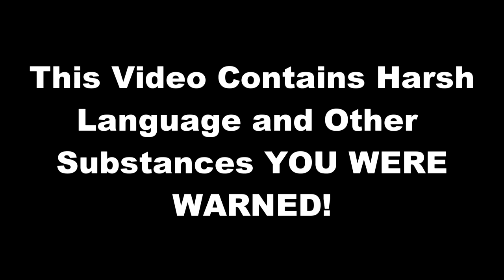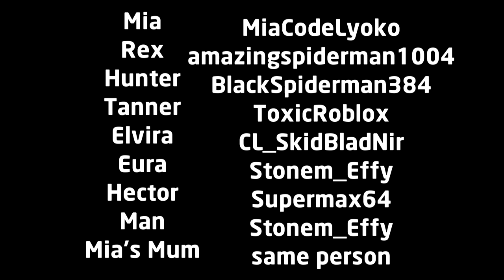|D.E| Skins Series 3 Episode 4 (Mia)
Mia's life is very complicated. To make all matters worse she's stuck in High school with a bunch of morons.

*NOTE THIS VIDEO CONTAINS SEX TALK, DRUGS, HARSH LANGUAGE SUCH AS CUSSING, AND OTHER SUBSTANCES*

Skins is by Bryan Elsley and Jamie Britain and Jess Britain

In Co-Production with LITAS Arcade, and SixtyNineMusic